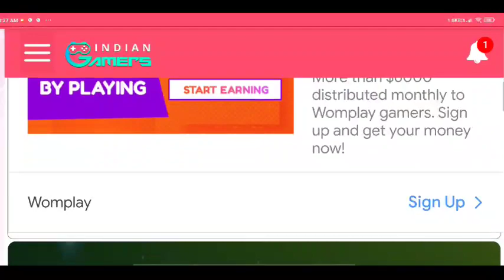Free Fire Official Launched First Evolution Scar (Megalodon) Full Details | Next Incubator Update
form 2